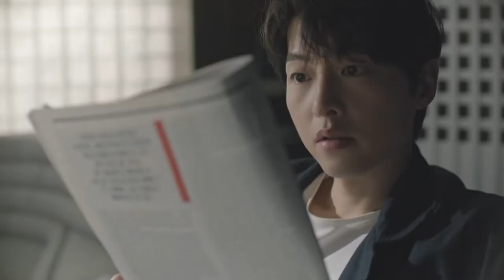[VISION] 알레르망 스핑크스 침대: I'm Bed Guy편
광고주 : 이덕아이앤씨
2D : 고제민, 반가운, 송용훈
3D : 조형준, 유승종